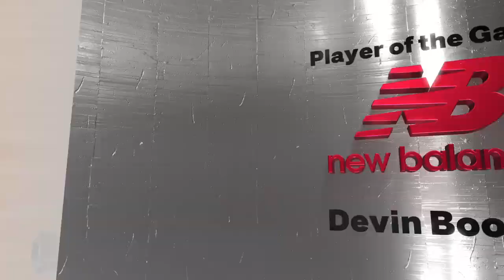NBA TODAY JAZZ AT SUNS FULL GAME | October 28, 2023 | OPENING WEEK | NBA 2K24